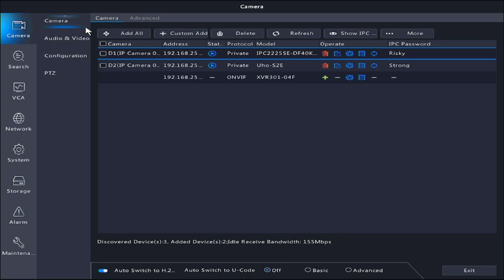UNV- HOW TO REMOVE FLICKERING OF UNV CAMERA